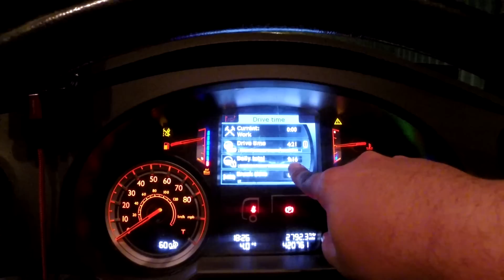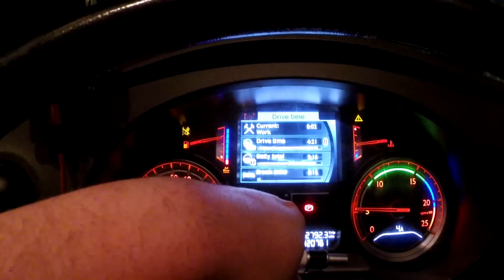226 An uphill struggle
Hi im John a Class 1 HGV driver and welcome to my Trucking vlog channel

I work for Cains farm transport and drive around the UK
 delivering all sorts of things in my DAF